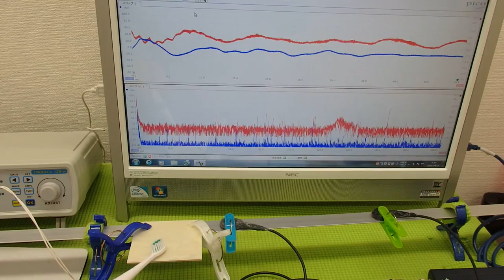オリジナル超音波プローブの「発振・制御」技術 ultrasonic-labo